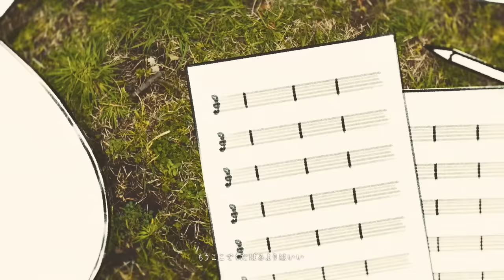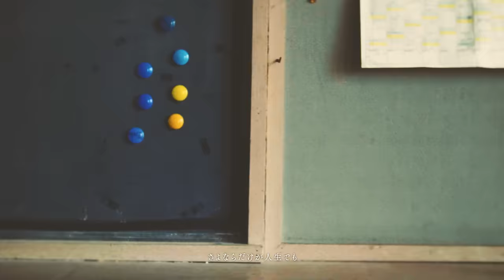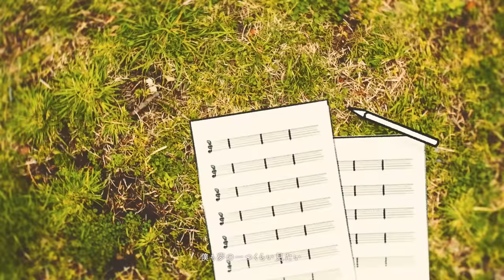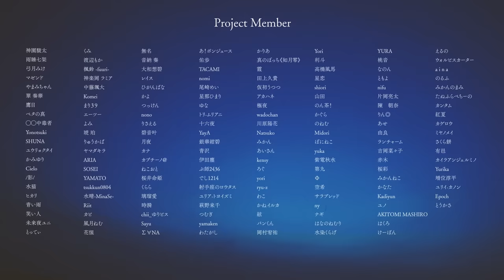月詠み『ヨダカ』Music Video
episode2 ユマ 3rd Song『ヨダカ』

各種音楽配信サービスにて配信中。

TVアニメ『BIRDIE WING -Golf Girl's Story-』エンディング主題歌
テレビ東京系にて毎週火曜深夜0時（24時）放送

公式Instagram：@birdiewing_golf

Key Animator: ろづ希
Assistant Manager: Masato Sumihara

Instrumental Technician & Recording Engineer：白石 経（Sound Base KiTi）
Recording Assistant Engineer：増位淳平
Mixing Engineer：浦本雅史（Soi Co.,Ltd）
Mastering Engineer：山崎 翼（Flugel Mastering）
Special Thanks：ON-LABO

『ヨダカ』
作詞：ユリイ・カノン
作曲：Epoch
編曲：月詠み

出来ない事が増える度に
僕は人生の価値を計った

為りたい自分が消える度に
僕は正解の道を見失っていく

なら残された先が暗闇だっていい
もうここでくたばるよりはいい
そうだろ
嗚呼 今更期待なんかしちゃいない
わけがない

彼方の空を駆ける鳥の背が
何よりも自由に見えた

数多の塵の一つでしかない
それでも確かにこの世に生まれた

知らない何かを得る為に
足元の花を踏みにじっていた

見えない傷が癒える毎に
月が、群青が、過去が、遠退いていく

さよならだけが人生でも
ねえ 出会えたことに意味はあるでしょ
変えられないあの頃より
まだ見ない未来を

何度も消して書いた言葉
なあ 売れない物に価値はないのか？

誰の偽物だって
僕も夢の一つくらい見たい

絶え間のない音を言葉を
さあ生きている証を刻め
陰日向ない願いや夢や希望が
そう叶うわけじゃないけれども

欠いては奪う
醜いものだらけだ
嗚呼

ねえ このままどこか遠くに行けたなら
せめて美しく散ろう

彼方の空に燃ゆる星の火が
何よりも眩しく見えた

貴方と出逢うことがなかったなら
世界を騙る籠の中生きていた

一筋差した光を追いかけて

ユリイ・カノンが主催・プロデュースし、物語と音楽を展開するプロジェクト。
1st Story『だれかの心臓になれたなら』はユリイ・カノンによる同名の楽曲とその関連曲を元に再構築したもの。
全二章で構成される物語の前章となる、1st mini Album『欠けた心象、世のよすが』を2021年9月にリリース。
2022年1月『生きるよすが』より後章ユマ編（Vo.Yue）がスタート。
・月詠み 1st Story『だれかの心臓になれたなら 』episode1 リノ
　1st mini Album 「欠けた心象、世のよすが」(Vo.mikoto)